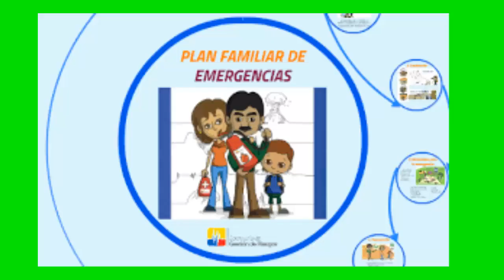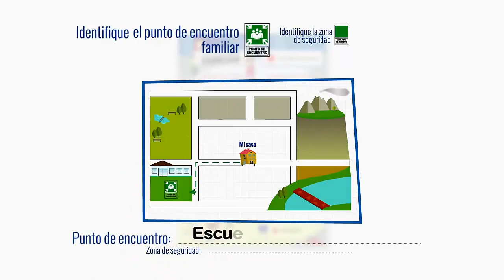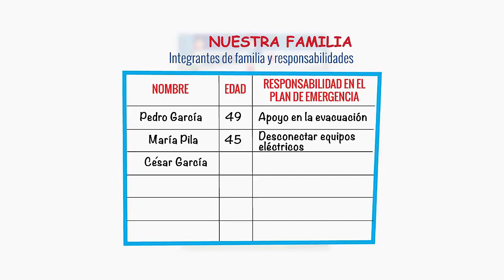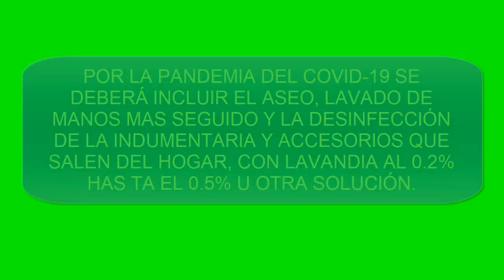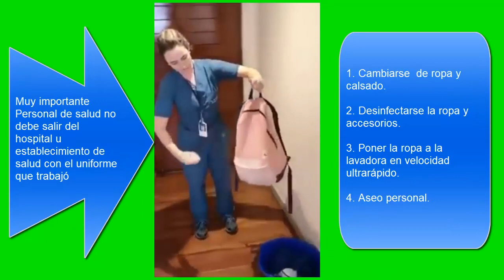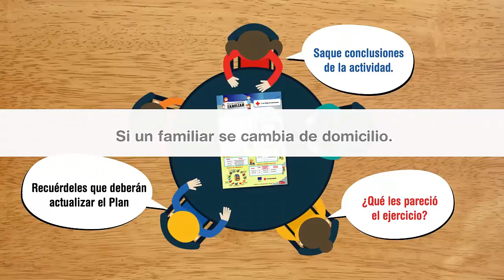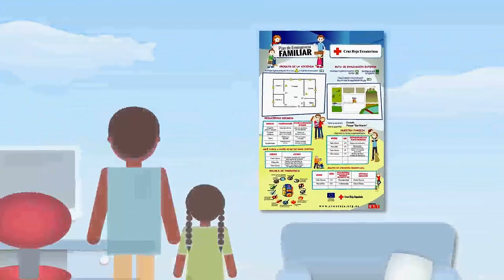PLAN DE EMERGENCIAS FAMILIAR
Cómo debe organizarse una familia.
Cómo debe organizarse una comunidad.
Que cuidados al ingresar a casa en esta cuarentena
Porqué son importante los simulacros.